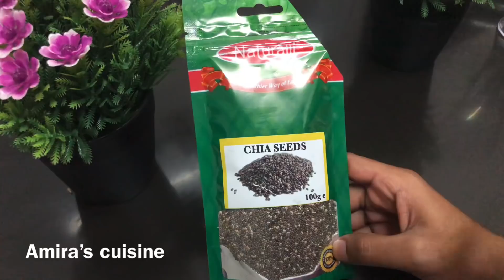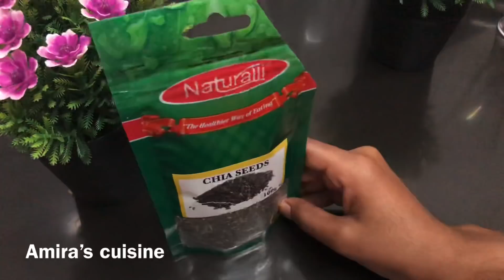Sirteyda waatan aan caloosheyda kujarey 7 bari bes aan cabaaye saan aa noqdey yey kudhfin